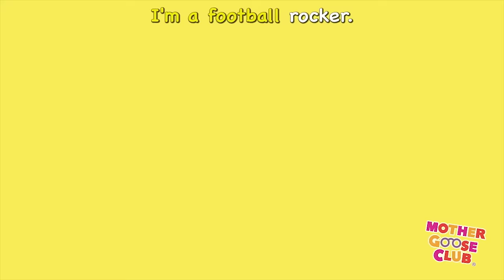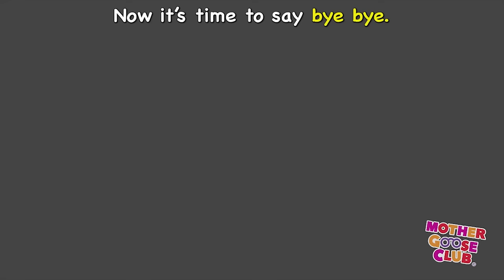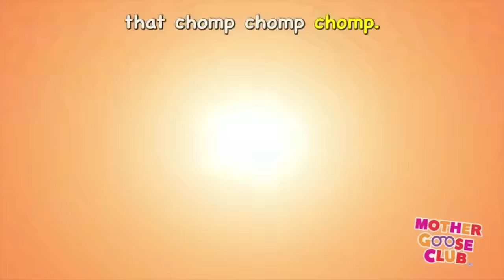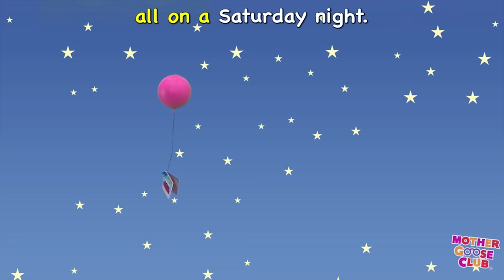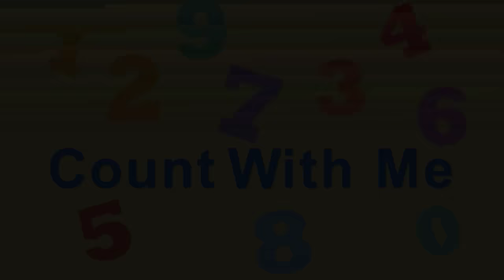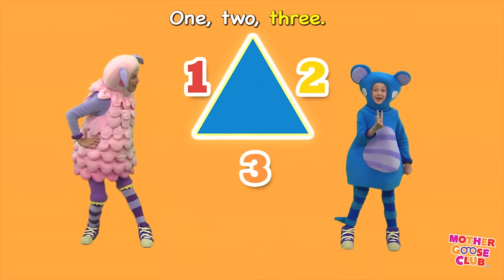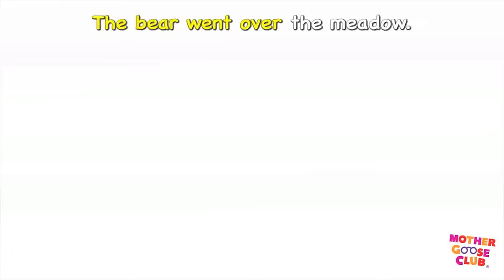Football Rocker + More | Nursery Rhymes from Mother Goose Club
Football Rocker and More Nursery Rhymes from Mother Goose Club! Sing along with your favorite Mother Goose Club characters to the classic nursery rhyme “Football Rocker!"

Football Rocker
Bingo
Open Shut Them
Rainbow, Rainbow
Two Little Blackbirds
Mr. Sun
This Little Light of Mine
Woodchuck